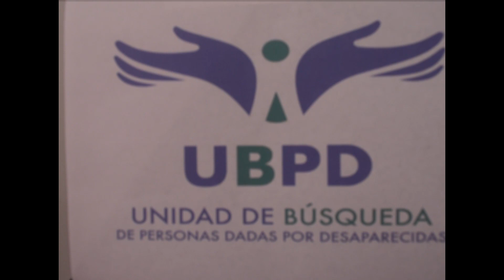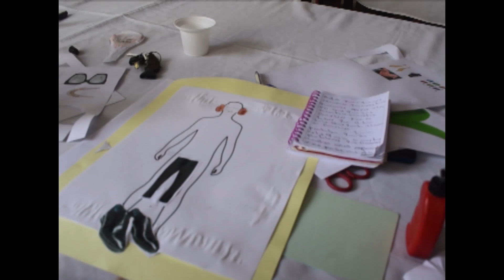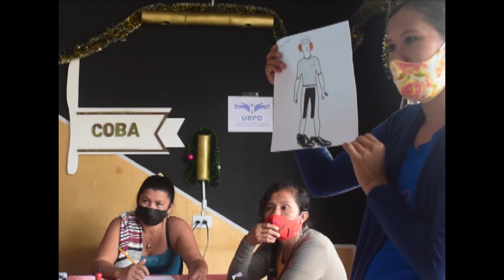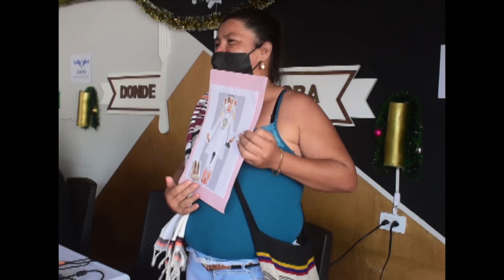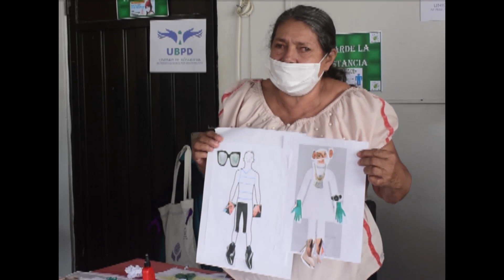SANTA ROSA ENCUENTRO PEDAGOGICO